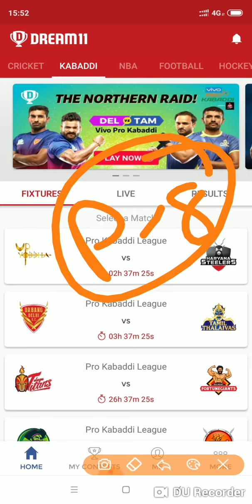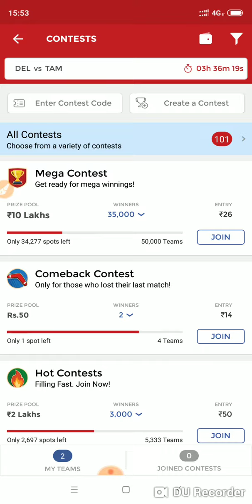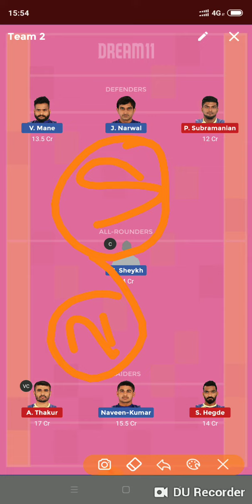Dream11 Teams: - Pro Kabaddi Update: - UP 🆚 HAR & DEL vs TAM